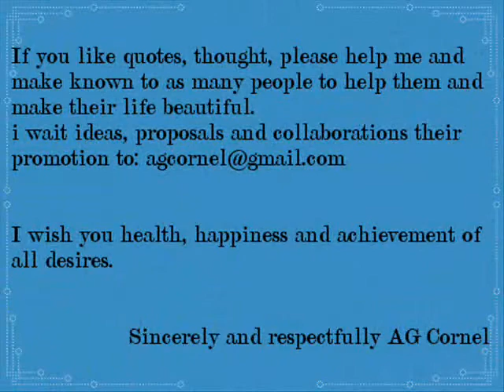Ardelean Gheorghe Cornel-Free Quotes nr 579 Children 1,Thoughts